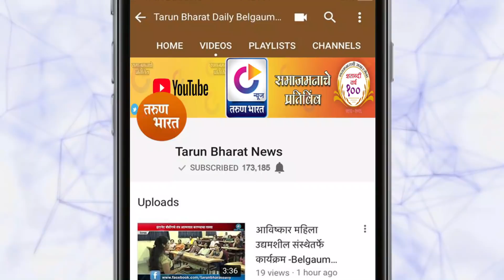गटारीचे सांडपाणी नागरिकांच्या घरात | Belgaum News | 18-08-2020